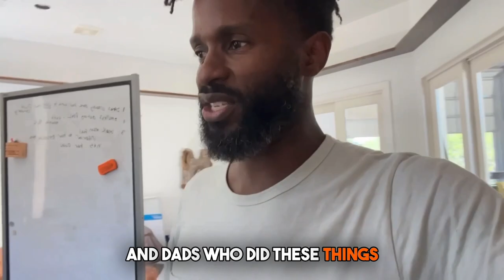What is FAIR? - OLD NORMS COLLAPSING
Old norms in relationships are collapsing.

Women aren’t just ‘helping hands.’ They’re powerhouses; men aren’t just breadwinners. They’re nurturers, too. Equality at home isn’t a suggestion. It’s a REQUIREMENT.

Stop sleepwalking and start talking! If you’re carrying the load and feeling resentful, break the silence. Let’s drop the excuses and co-create homes that honor us all. Speak your truth and demand your worth—anything less is a disservice to love.

Drop a ❤️ if this lands